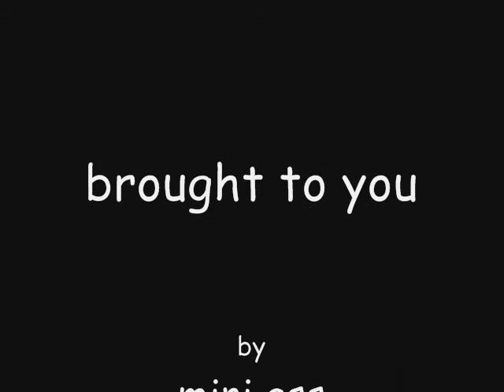orange rules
adams first youtube video made all by himself with movie maker (age 7)as a responce to pink and green by thetony1 and Xxpingu92xX

Terms:
Runescape, Bebo, myspace, metacafe, radioblog, wikipedia, video, rebelde, mininova, wiki, Disney, youtube, apple, playstation, xbox, wii, microsoft

Top women:
Paris Hilton, Tara Reid, Pamela Anderson, Angelina Jolie, Britney Spears, Lindsay Lohan, Jennifer Lopez, Carmen Electra, Brooke Burke, Hilary Duff, Anna Kournikova, Anna Nicole smith, Jessica alba, Cameron diaz, jenna jameson

Top Shows:
American Idol, Lost, South Park, Smallville, Family Guy, CSI, The Simpsons, Scrubs, Survivor, Dancing with the Stars, naruto shippuden, pokemon, dragonball, dragon ball

Top Bands:
Green Day, Pussycat Dolls, Fall Out Boy,Guns N Roses, Rolling Stones, Nickelback, Evanescence, Black-Eyed Peas, All American Rejects, The Fray

Top searched:
lips two girls kissing lesbian hot wild chicks erotic sexy dikes lesbo adult ass butt lesbian lips sex tongues make out adult cute blindfolded chick blonde love lick porn kiss cute boob tit exposed two girls kissing kiss hot wild chicks cute lingerie lips dikes cute panties kissing lesbian wild chiks erotic sex vivthomas dikes tongues make out lezbo striptease nude babe naked sexy girl ass tits lingerie girls hot strip stripping jenna sexyjenna79 ass butt thong booty boobs tits sexy young girl strip tease web cam thongs school dancein underwear funny bra Porn Adult Nude oral anal tits ass breasts naked blowjob blow job cocksucker erotica cum xxx shaved playboy webcam girl sex nude strip teasing web cam sexy hot latina fuck beautiful girls dance webcam hot web cam chicas cute lovely women females britney spears chest tits boobs vagina pussy cunt slut whore drunk club